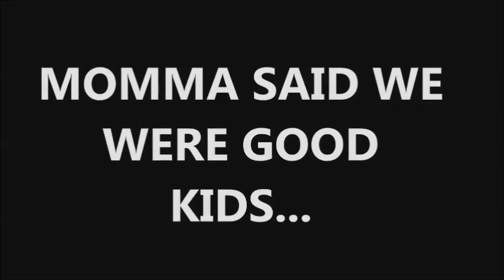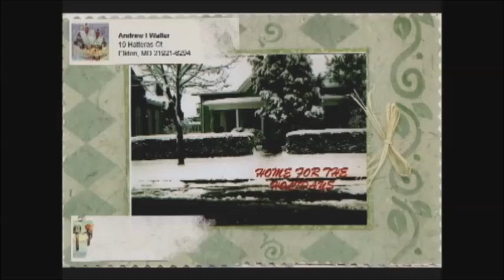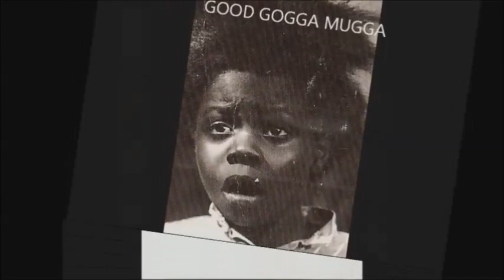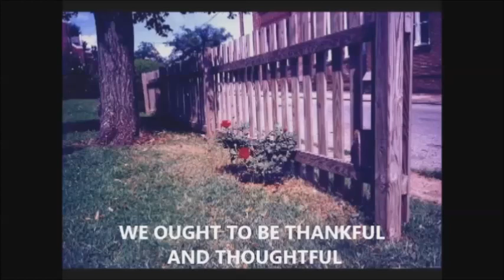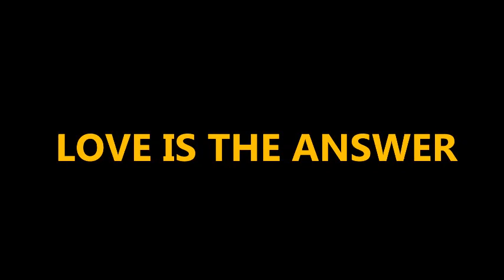MY MOMMA SAID WE WERE GOOD KIDS